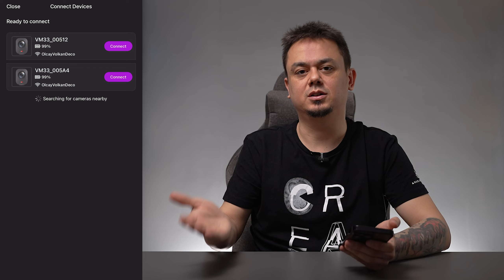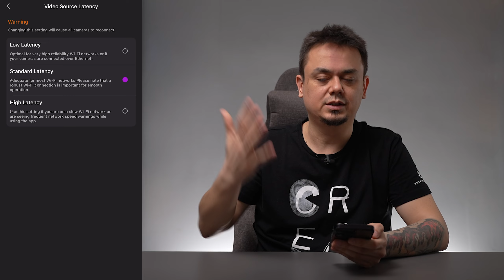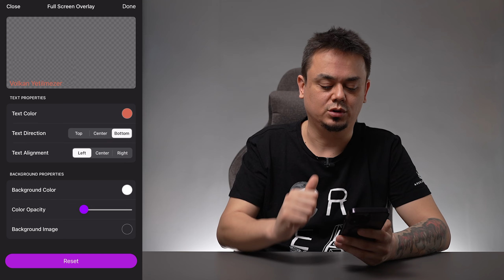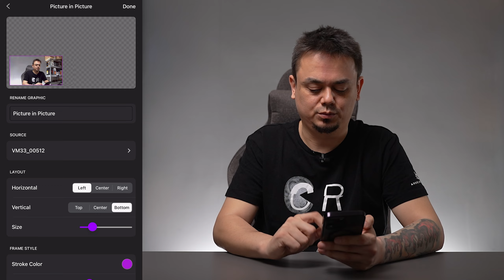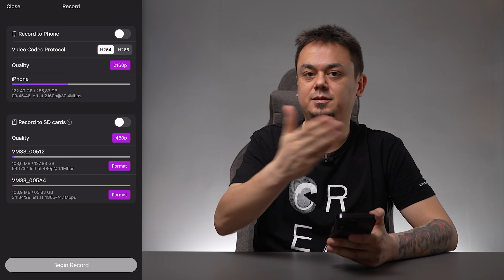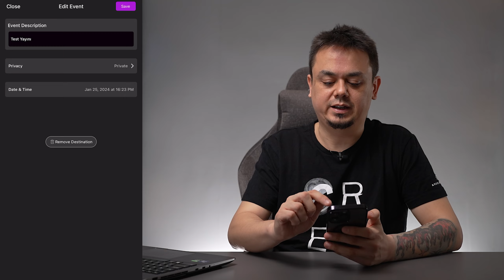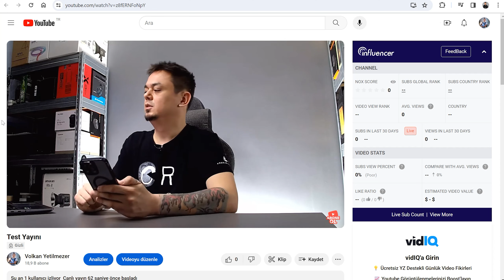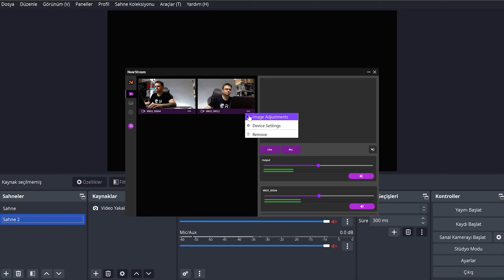NearStream VM33 Canlı Yayın Kamerası İnceleme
Canlı yayın için eşsiz bir kamera, Nearstream VM33 sizlerle.